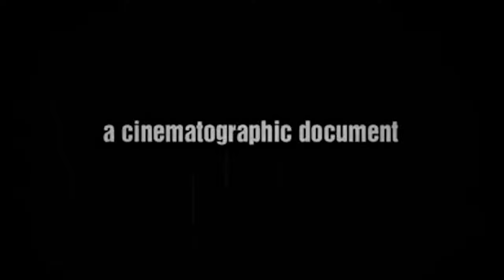SOPOR AETERNUS - IN DER PALÄSTRA - HQ 96Khz - 320Kbps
Artista: Sopor Aeternus and the Ensemble of Shadows
Álbum: Sanatorium Altrosa
Fecha de lanzamiento: 2008